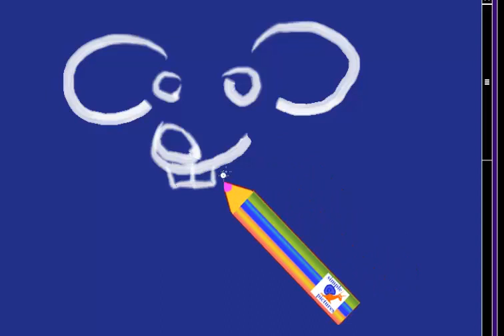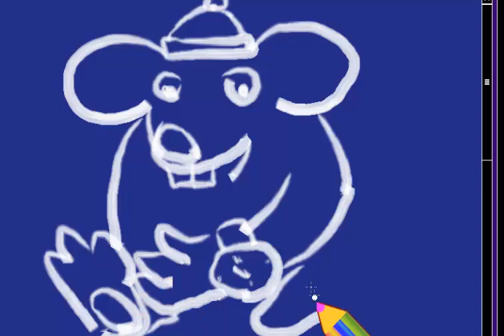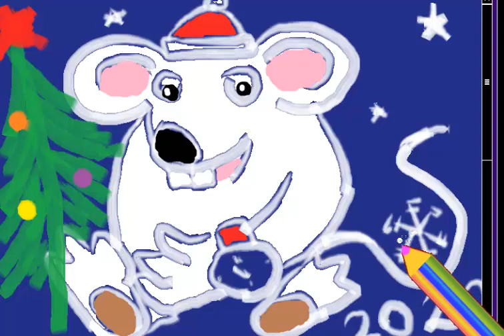Как нарисовать новогоднего крысёнка 2020 с часиками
простой рисунок новогоднего крысёнка с часиками.
simple picture happy new year 2020 white rat with watch.